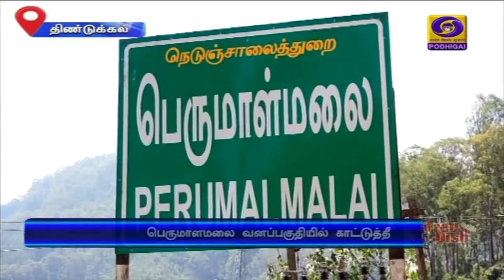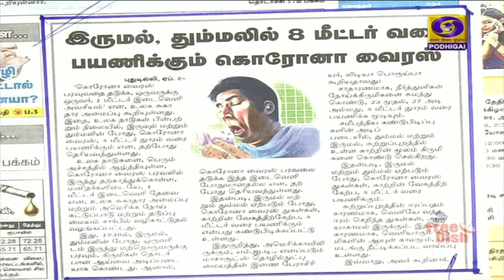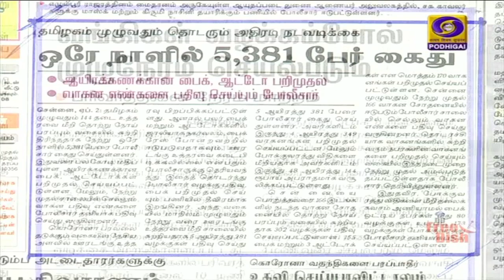பொதிகை காலை 8.00 மணி செய்திகள் [02.04.2020]PodhigaiTamilNews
நாடுமுழுவதும் கொரோனா தொற்றுக்கு எதிரான நடவடிக்கைகள் தீவிரப்படுத்தப்பட்டுள்ள சூழலில்,
அனைத்து மாநில முதலமைச்சர்களுடன் பிரதமர் நரேந்திர மோதி  இன்று காணொலி காட்சி மூலம் கலந்துரையாடுகிறார்.

தில்லி மாநாட்டில் பங்கேற்று திரும்பியவர்களை கண்டறிந்து உரிய சிகிச்சைக்கு உட்படுத்த வேண்டும் - மாநில அரசுகளுக்கு மத்திய அமைச்சரவை செயலாளர் அறிவுறுத்தல்.

நாடு முழுவதும் அத்தியாவசியப் பொருட்கள் தடையின்றி கிடைப்பதற்கு மத்திய அரசு உறுதி - இடம்பெயர்ந்த தொழிலாளர்களுக்குத் தேவையான உதவிகளை மாநில அரசுகள் வழங்க வலியுறுத்தல்.